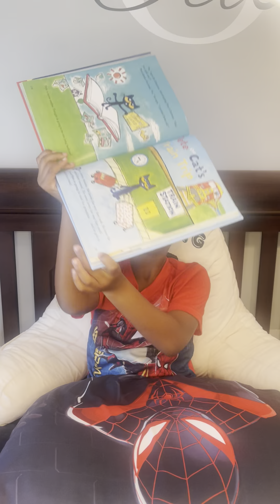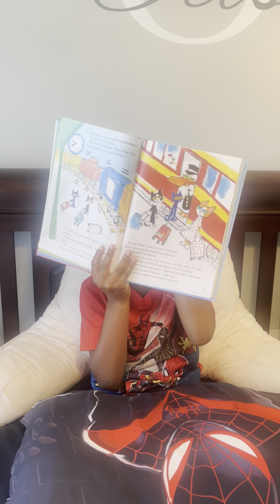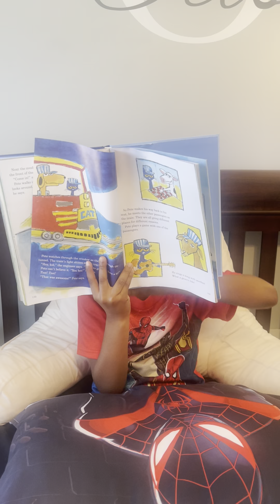Pete the Cat’s Train Trip - Reading With O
Let’s go on another adventure! I hope dinner will hold you until we arrive in Grandma’s town. Pete can't wait to visit Grandma, especially because he gets to take a train ride to see her! The conductor gives Pete a tour of the train, and Pete gets to see the engine and honk the horn. Pete even makes new friends and plays games on board. What a cool ride!